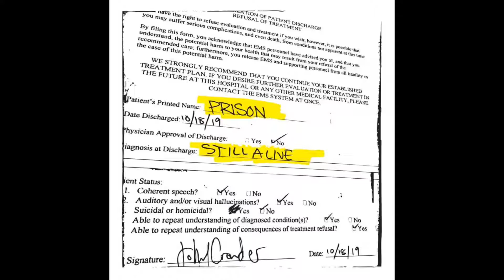RAPID REVIEWS (Deez Nuts, Prison, Shame Spiral, Wellwisher)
DEEZ NUTS - YOU GOT ME FUCKED UP

Genre: Rapcore

Rating: 8/10

PRISON - STILL ALIVE

Genre: Nu Metalcore

Rating: 9/10

SHAME SPIRAL - A REMANUFACTURED FEAR

Genre: Metalcore/Hardcore

Rating: 8.9/10

WELLWISHER - ETERNAL PEACE

Genre: Hardcore

Rating: 10/10

Comments down below your thoughts on these albums and EPs.